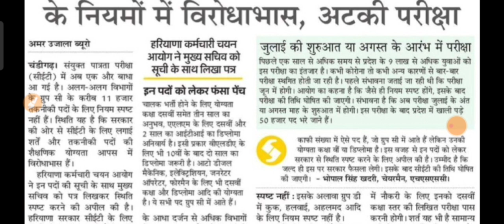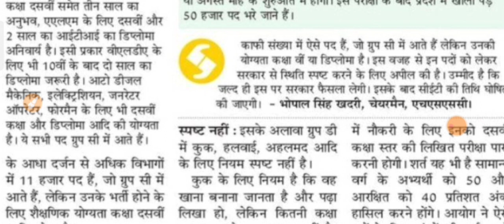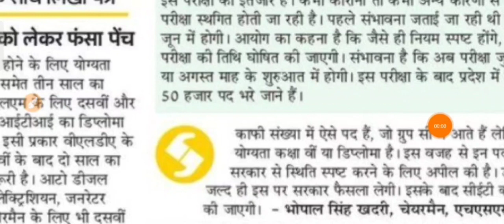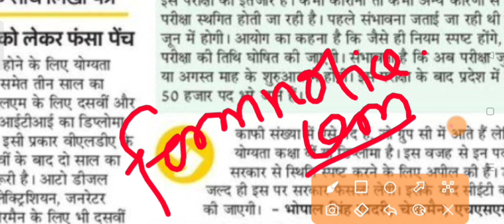Haryana CET Exam Date || Hssc Cet Exam || Haryana CET Ek Or Big Update || CET Exam Date Change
Haryana CET Exam Date || Hssc Cet Exam || Haryana CET Ek Or Big Update || CET Exam Date ek Bar Phir Se Change || Haryana CET Date || Haryana Exam Date || Hssc Cet Exam 2022

all india job update
Hssc job
SSC JOB
BANKING JOB
HPSC JOB
UPSC JOB
RAILWAY JOB

ALL RESULT OR ADMIT CARD ki bhi sab se fast update ke liye uper diye gye link ko join kare

ssc job update
banking jo update
railway job update

@Ravi Study IQ GK @GK BY PARDEEP SIR @Gk Parveen Udaan @gk guru @Target with Sandeep Siwach @GK mahatmaji most @Jkk Entertainment @wifistudy @Rakesh Yadav Readers Publication @Khan Sir Live @Knowledge Tv / देशी ताऊ gkharyana @HR GK BY B.K @Target Study IQ @TARGET JOB @hssc iq study @HSSC Exam Media @HSSC OFFICIAL @Target Study IQ @Study IQ education @Study Point India @Study Mantra Education @Study Hub Hssc

study job
study materials
study update
job update

up board